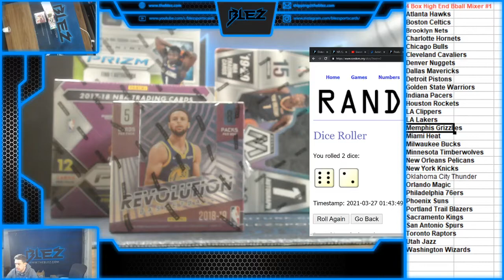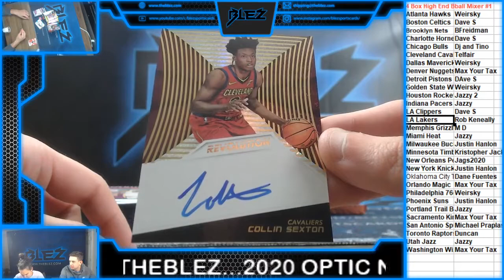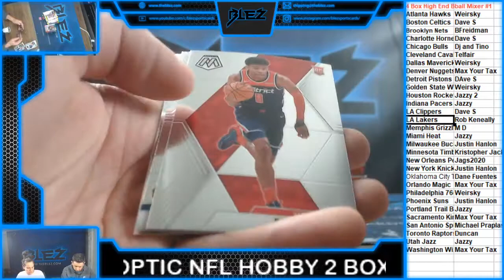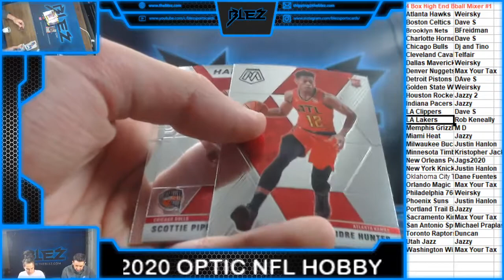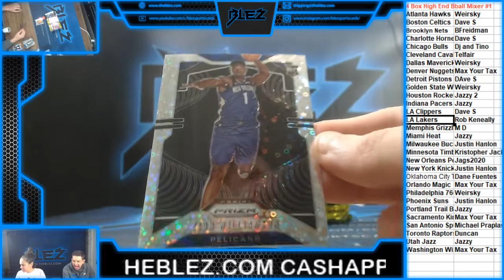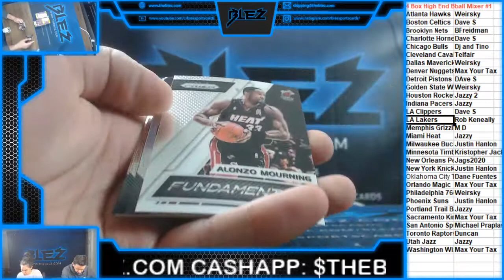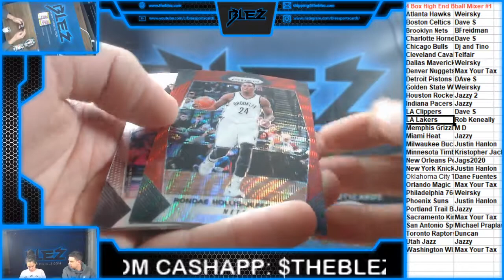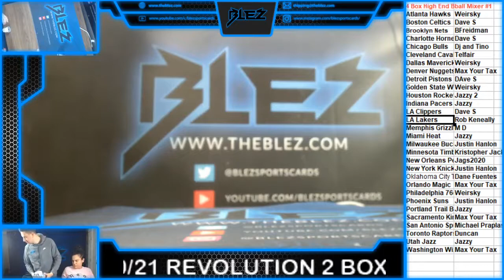4 Box High End Mixer #1